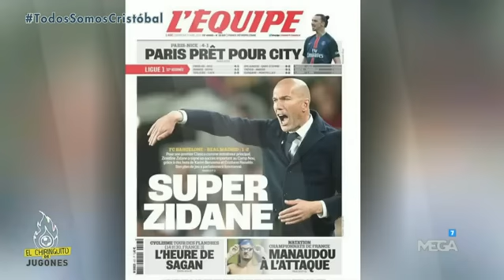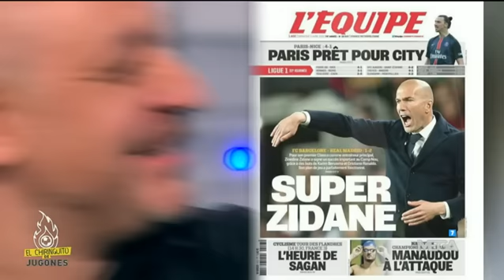La emoción de Hermel por Zidane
Frederic Hermel mostró su emoción y felicidad al ver un mensaje que Zidane le envió tras la victoria del Real Madrid en el Clásico contra el Barça.